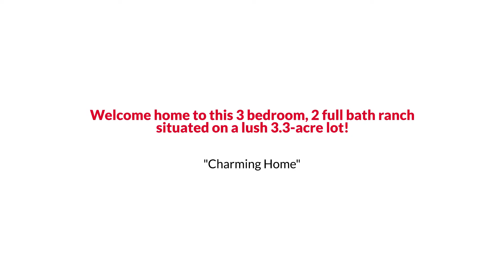Awesome Carrsville Ranch Style Home for Sale $330K or Trade The Reynolds Team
The Reynolds Team Presents, Exclusive Home for Sale! 3185 Burdette Road, Carrsville, VA 23315.

Welcome home to this 3 bedroom, 2 full bath ranch situated on a lush 3.3-acre lot. This home is super charming as is the property! Enjoy one-level living in your very own country retreat! There are gorgeous views from every room and the entire home is painted in clean and neutral tones. The master suite bath has a beautifully updated tile shower. You will love the views from your gorgeous eat-in kitchen that leads to the expansive deck and wonderfully peaceful, private, and beautiful backyard. There is a 375sft storage shed with a horse stall, a 260sft workshop, and a large backyard playhouse.